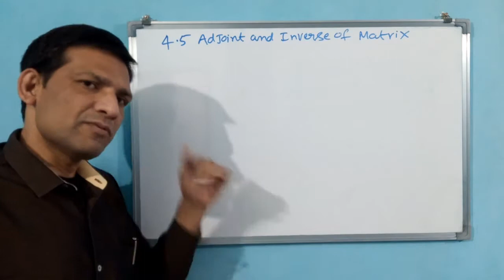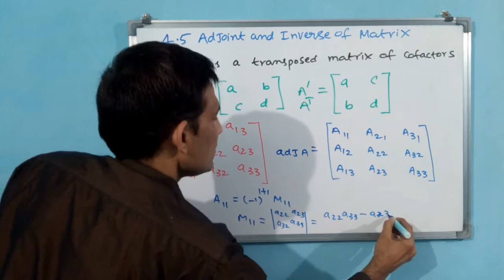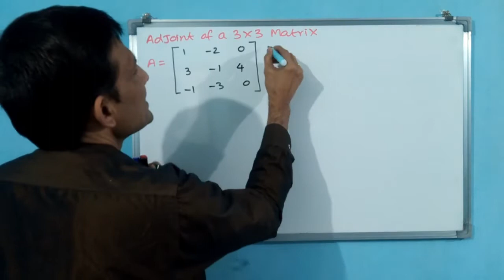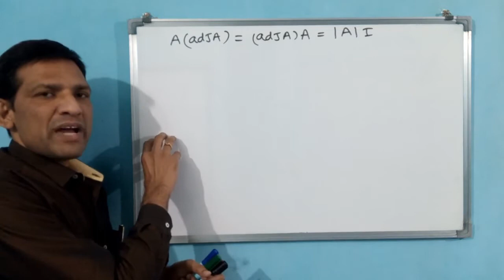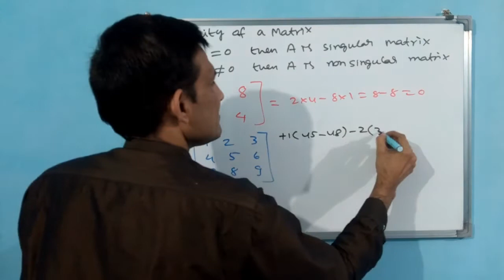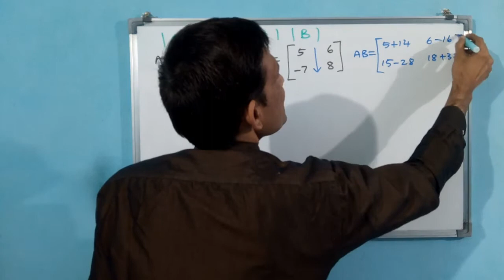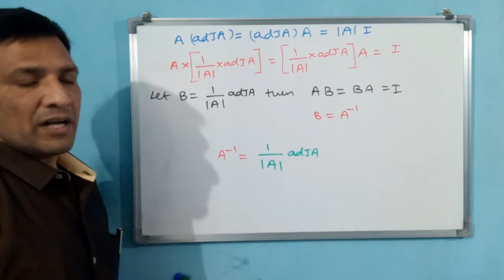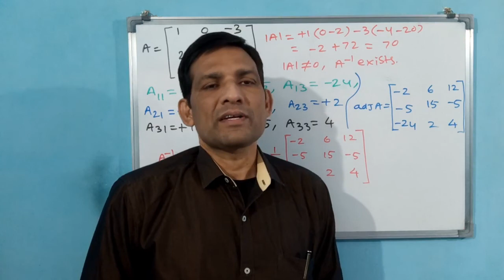DETERMINANTS NCERT XII 4 5 A ENGLISH